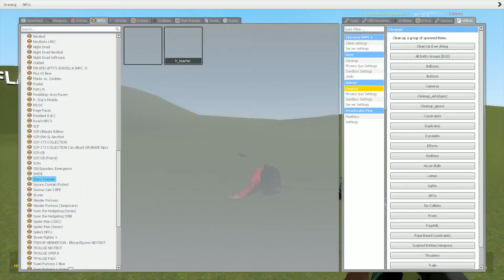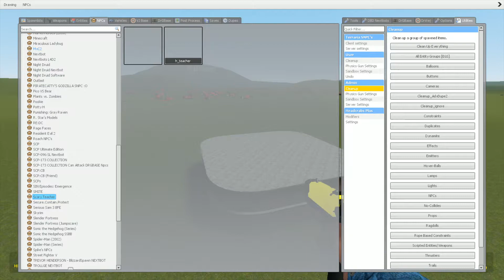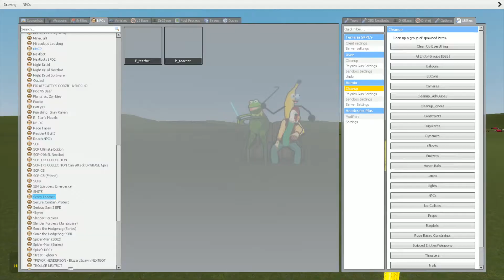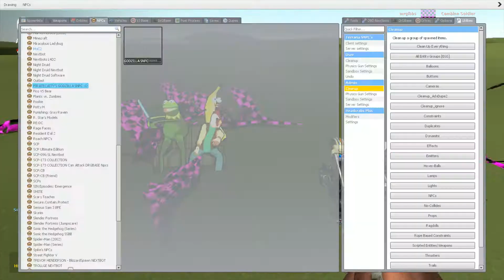ScaryTeacher3D vs Mr Gibbs - Garry's Mod Sandbox!!!